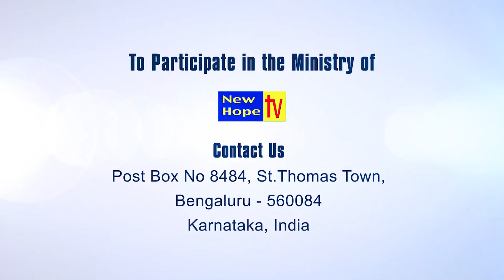Two Kind of freedom | Kannada | Bishop Sampath Kumar | New Hope TV